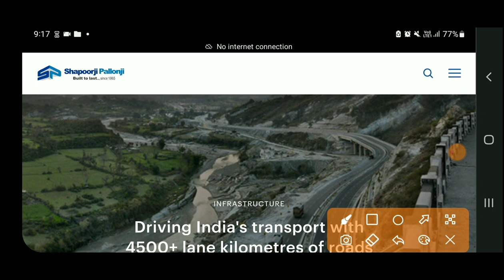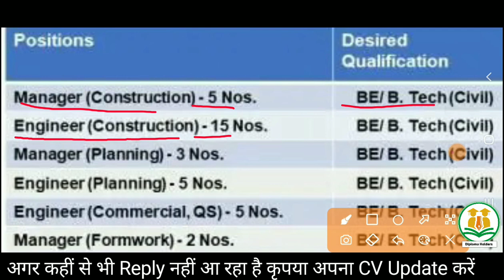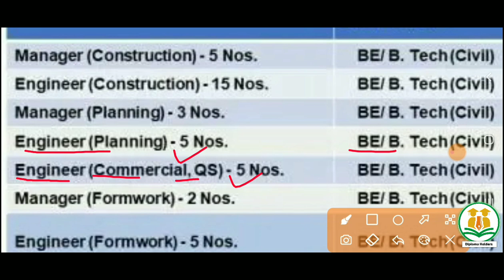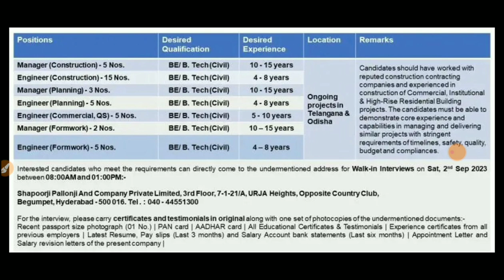Shapoorji Pallonji recruitment 2023 | Engineer Civil Vacancy 2023 | Walk in INTERVIEW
Shapurji Palanji recruitment 2023 | Engineer Civil Vacancy 2023 | Walk in INTERVIEW

Also Follow⤵️⤵️

✔️Direct interview ke liye jana hai⤵️⤵️